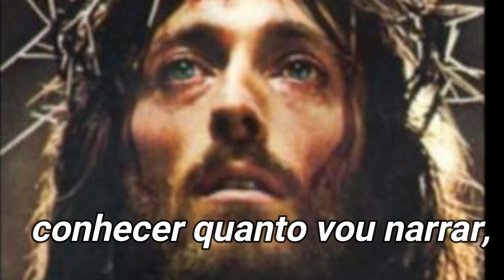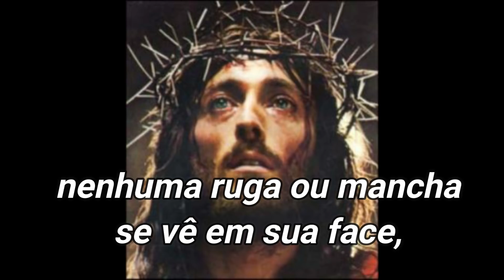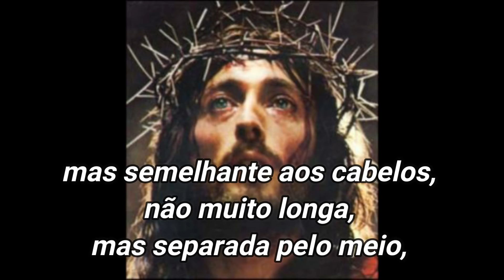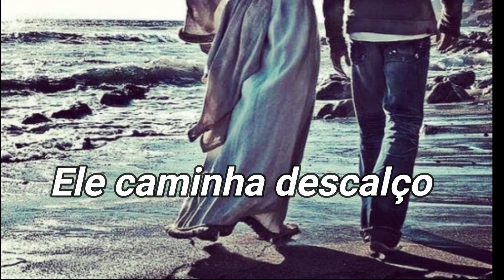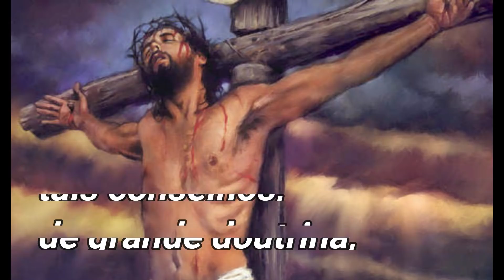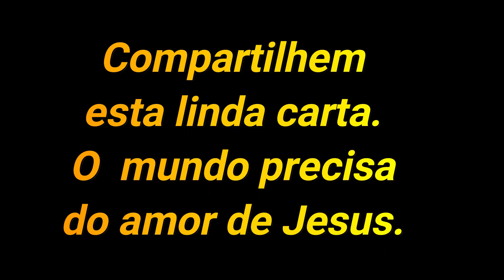DESCOBERTA CARTA EM ROMA DESCREVENDO AS CARACTERÍSTICAS MORAIS E FÍSICAS DE JESUS É LINDA !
Este documento foi encontrado no arquivo do Duque de Cesadini, em Roma. Essa carta, onde se faz o retrato físico e moral de Jesus, foi mandada de Jerusalém ao imperador Tibério César, em Roma, ao tempo de Jesus.